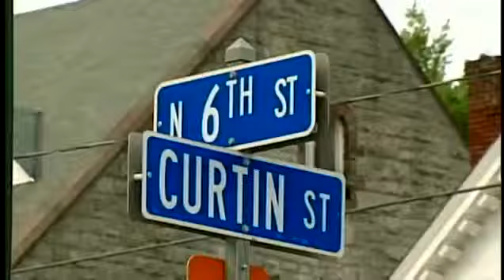Police blockade Harrisburg street after shootings